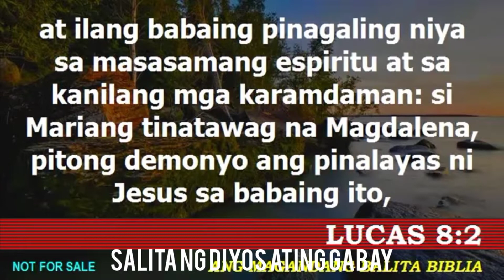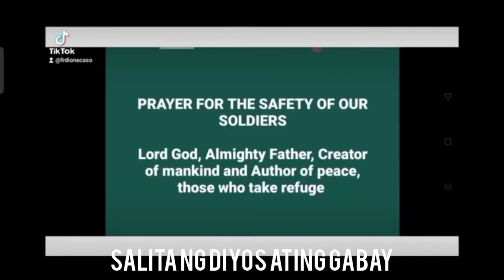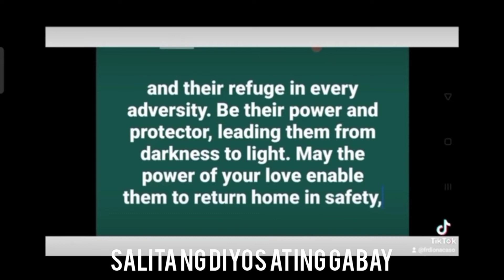FRIDAY, 24th Week in Ordinary Time. Meron ba tayong maianbag sa misyon ni Hesus?